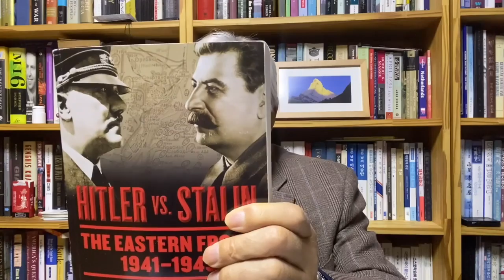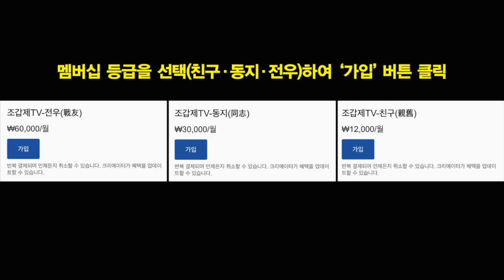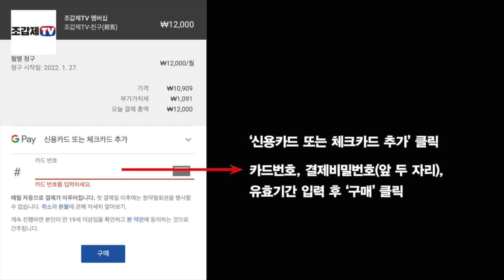히틀러 스탈린 두 악마의 결투! 역사상 가장 많은 사람이 죽다!